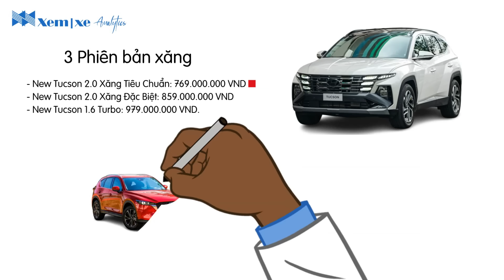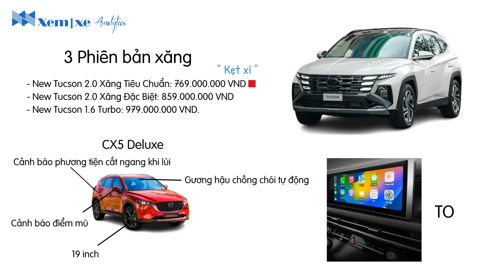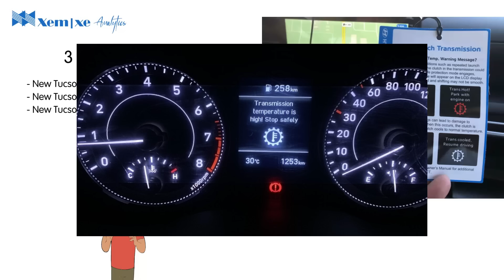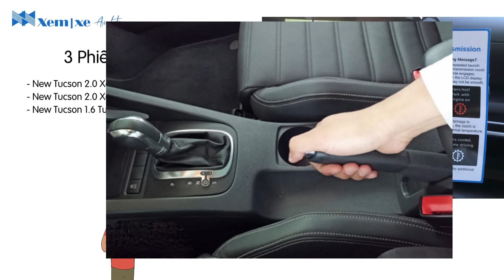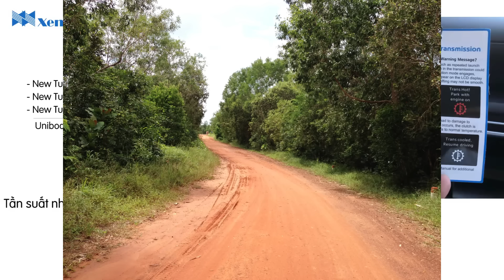New Hyundai Tucson 2024: Có 3 bản xăng, chỉ có 1 bản đáng mua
Bản quyền video thuộc Xem Xe Analytics: Do not Re-Up